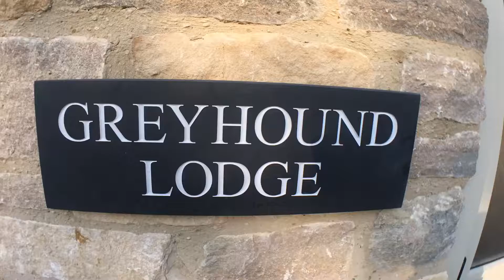Greyhound Lodge - BICESTER